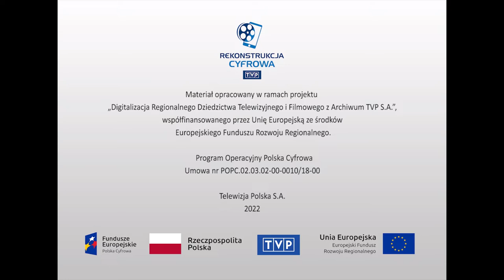Teatr i sztuka sceniczna - "Noc listopadowa"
Dokument z cyklu „Recenzje teatralne”. Fragmenty spektaklu „Noc listopadowa” w reżyserii Andrzeja Wajdy z krakowskiego Teatru Starego. Rozmowa z widzami po premierze o wrażeniach i tezach stawianych przez reżysera sztuki i autora dramatu. Spektakl wzbudza różne emocje, jest kontrowersyjny. W rolę Wielkiego Księcia wcielił się Jan Nowicki, partneruje mu Teresa Budzisz - Krzyżanowska jako Joanna. Jerzy Stuhr występuje w roli Wysockiego, Barbara Bosak jako Pallas Atena. Scenografia autorstwa Krystyny Zachwatowicz i muzyka skomponowana przez Zygmunta Koniecznego pełnią znaczące funkcje w spektaklu.